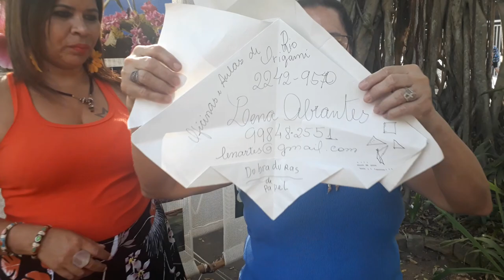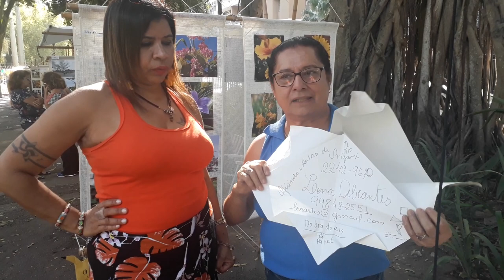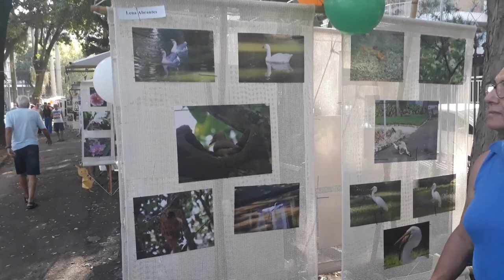Canal foca na Cultura-Jammy Said entrevista Lena Abrantes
30/09/2018-Jammy Said(Idealizadora do Canal Foca na Cultura e Fanpage Foca na Cultura) entrevistei Lena Abrantes Professora da Rede Municipal de Ensino/Professora de Origami/Contadora de Histórias/Fotografa)
Foca na Cultura!
Um Canal aonde Acredito que a Arte Cura.
Jammy Said Canal de entrevistas com Artistas de todos Estados do Brasil..
Eu vou ate você!Foca na Cultura vai a seu Evento,Shows e entrevistas convidados/as Fotografias
Artistas..Divulgando a Arte,o Artista e a Cultura.
Jammy Said(Poeta/Escritora/Produtora Cultural do Evento Encontro Sarau & Dança e Sarau Florescer/Atriz/Professora de Dança do Ventre,Cigana e Dança de Salão/Diretora Cultural do Movimento União Cultural Núcleo Niterói/Delegada Cultural em Niterói/Terapeuta Holística/Oraculista/Embaixadora e Comendadora Imortal da Poesia Embaixada Casimiro de Abreu/Artesã/ArteTerapeuta/Escritora com Diversas Antologias e 1 Livro de Poesia Editado/Poemas no Site Profissional Recanto das Letras Pseudônimo Doce Perfume/Instagram @Jammy.Said)